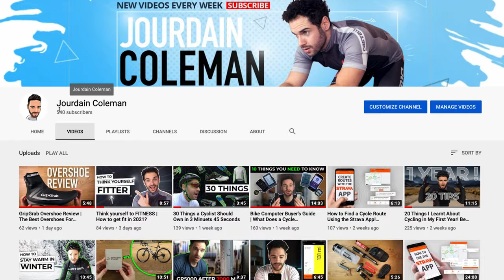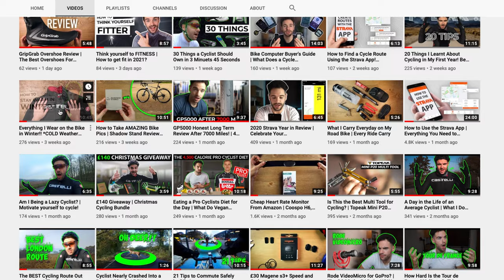I Hurt My Testicle...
Is cycling bad for men's health? Well, it's a question that I've been pondering over given the pain I've been experiencing in my testicle.

I guess men's health in sport is a topic that is not often discussed, but here I am sharing my experience.

So if you are experiencing testicle pain when cycling there are various things you can do (so I've discovered). Get you nut's checked out gents!!

OTHER VIDEOS YOU MAY LIKE